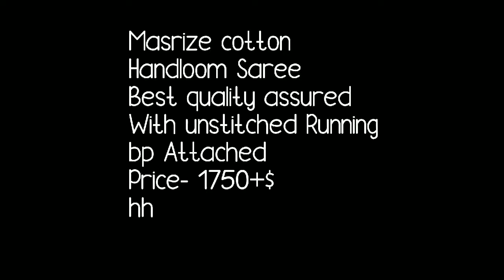Cotton Sarees // Handloom Saree New Collection 2021 //Bengal Cotton Handloom Sarees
Hello all
Todays collection is beautiful cotton sarees . these are bengali handloom cotton sarees . Can ware as officeware sarees. masrized cotton saree with running bluse.Watch this video until the end.

1 . watsup for order: 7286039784
 2. no negotiations please
 4.Sorry, cash on delivery service is not available
 5.payment can send through RTGS,,google pay or paytm,account transfer.
 6.Dispatch will be with in 2 3 day after payment
 7.After dispatching we will send you courier number through watsup
 8.Depends on distance item will receive.normally 7 to 10 working days
 9.Take video at the time of parcel open
10.if you find any damages you can returned to same address
11.we supply all over  india,and overseases also.